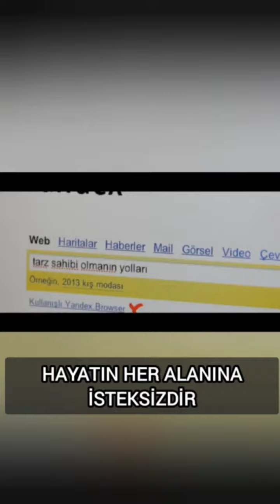OBLOMOVLUK SENDROMU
Oblomovluk sendromu, bilinçli olarak oluşturulan bir tembellik halidir. Adını Gonçarov’un Oblomovluk kitabında almaktadır. Kişinin hiçbir şey yapmaya mecali olmaması ve içinden gelmemesi durumudur. Aynı zamanda oblomov sendromunda tükenmişlik hissedilmektedir. Yalnızca fiziki olarak değil zihinsel olarak da tembellik hakimdir.
Oblomov sendromuna sahip kişiler herhangi bir konu üzerine adım atmak istese de başaramaz. Kendini geliştirememe durumu görülür. Bazı dönemlerde meydana gelen üşenme hissinden farklı olarak oblomovluk günümüzde psikolojik bozukluk ve buna bağlı gelişen bir yaşam biçimi olarak kabul edilmektedir. Hayal gücünün fazla ve farklı olduğu kişiler, hayalleri gerçeğe dönüştürmek için hiçbir çaba sarf etmiyorsa oblomovluk bu kişilerde görülebilir.
Sosyal alışkanlıklar ve nesnel konumun etkisi sendromun ortaya çıkmasındaki büyük etkenlerdendir. Oblomovluğun diğer nedenleri; bunalım, toplumsal ve kişisel kaygı, depresyon, travma, motivasyon eksikliği ve psikolojik sorunlardır.